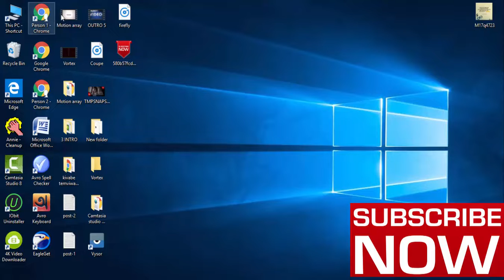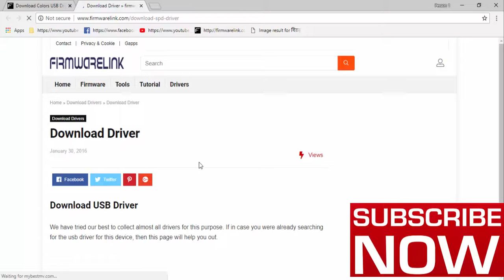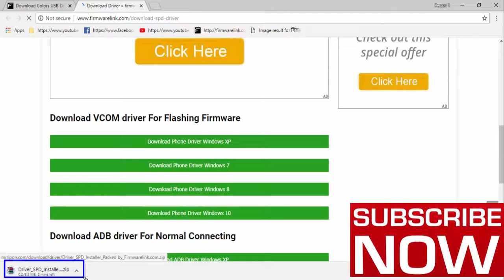Download Colors USB Drivers All Models